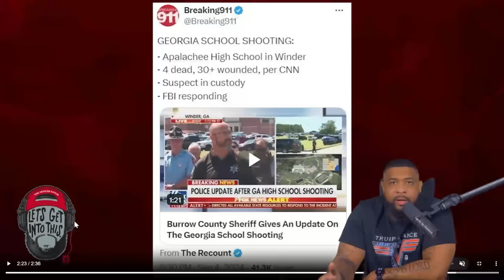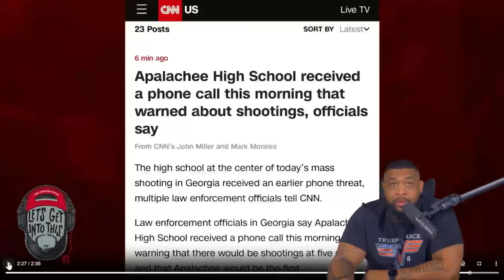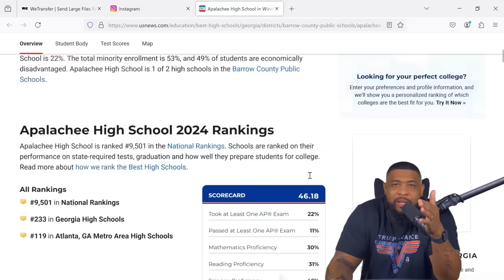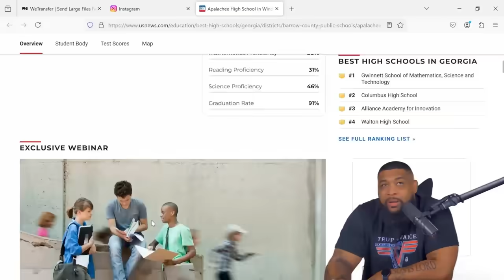Everything You Need To Know About The Georgia Tragedy That COULD HAVE Been Prevented!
Shop at the Officer Tatum Store